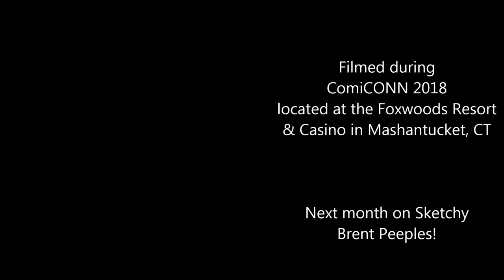Sketchy with Ben Templesmith Ep. 3-8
The New England Nerd Presents:
Sketchy with Ben Templesmith
Episode 3-8
Red Skull

This sketch of Red Skull was filmed on Saturday June 30th 2018 during ComiCONN 2018 located Foxwoods Resort & Casino Mashantucket, CT.

Hey everyone! After a long leave of absence I'm back and I'm much more organized. Rather than post as I go following each convention I've taken my time to record twenty four videos of new and returning artists for your viewing pleasure. As I plot out next years 2020 lineup I will be releasing one new Sketchy and one new Spotlight or Special episode each and every month.